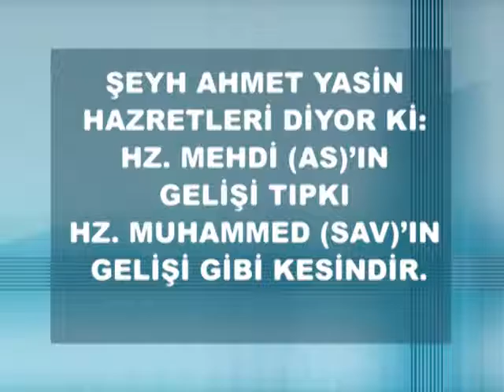Şeyh Ahmet Yasin Hazretleri diyor ki: ''Hz. Mehdi (as)'ın gelişi...